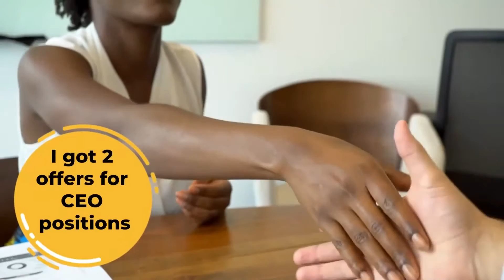Amazing testimony of miraculous healing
We're glad that you're here. The Elevation Church (TEC) has been set up by God to develop its members as witnesses of Christ while empowering them to achieve the highest levels of distinction in life, led by Pastor Godman Akinlabi with multiple online streaming platforms and communities.

And you can JOIN us as we explore God's word together:
every SUNDAY at 7am, 9am and 11am WAT
and
EVERY WEDNESDAY at 6:30 pm WAT on all our digital platforms-: